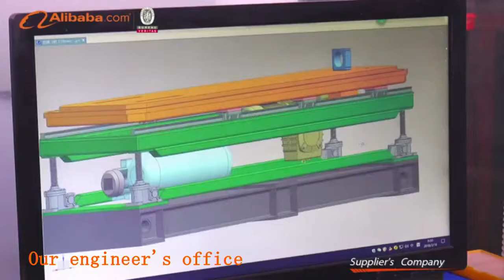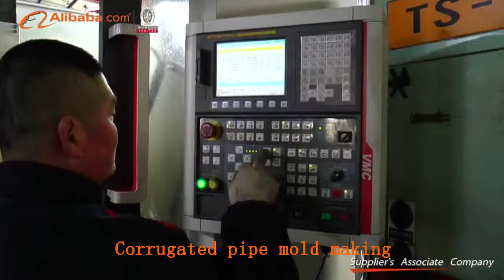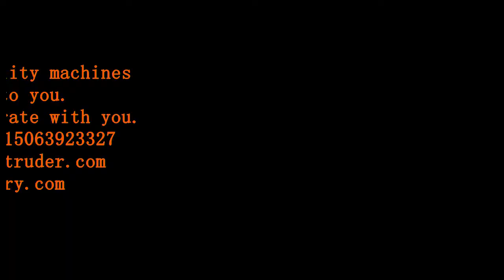A short introduction of Qingdao HEGU wood plastic machinery company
We provide serious of WPC extrusion line for customers.Our main products include:wood milling machine,wpc plate extrusion line,wpc profiles extrusion line,wpc decking extrusion line,wpc graunlating machine,wpc door making machine and other auxiliary machines.
Our machines are of good quality and various.We can make PVC products whatever you want!
We have WPC R&D and debugging team.
Customized machine according to customer's requirements.
Turnkey project service for whole WPC production line.
All series WPC machines in factory free testing anytime.
We help new customers succeed in WPC projects.
Thousands of production lines sold in more than 50 countries.
Choose WPC machine, choose professional manufacturer Hegu.